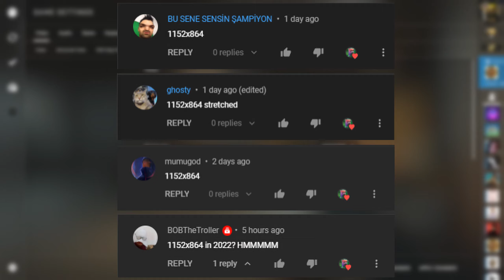CS:GO 1152x864 stretched in 2022 ✔️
If you liked the video, don't forget to put LIKE 👍 and SUB ❤️ for more videos ✔

🎯 CROSSHAIR: CSGO-P4UMp-ncxRi-cKhQ8-XmkrY-6z3JE

✨ INFORMATION ABOUT RESOLUTION: RESOLUTION IS VERY GOOD, YOU SHOULD TRY IT. I GIVE HIM 10/10.